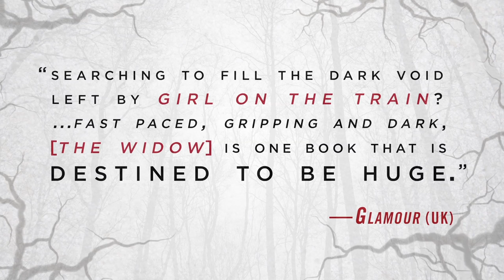THE WIDOW by Fiona Barton | Book Trailer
A Loving Husband or a Heatless Killer…She’d Know, Wouldn’t She?

For fans of Gone Girl and The Girl on the Train, an engrossing and thrilling debut novel of psychological suspense from a major new talent.
There's a lot Jean hasn't said over the years about the crime her husband was suspected of committing. She was too busy being the perfect wife, standing by her man while living with the accusing glares and the anonymous harassment.
Now her husband is dead, and there's no reason to stay quiet. There are people who want to hear her story. They want to know what it was like living with that man. She can tell them that there were secrets. There always are in a marriage.
The truth--that's all anyone wants. But the one lesson Jean has learned in the last few years is that she can make people believe anything...